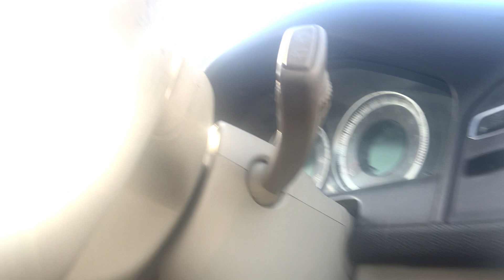fast ⚡️and aggressive⚡️ car lofi | random triggers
Enjoy lovelies ❤️❤️

And be safe and kind and beautifully you!!